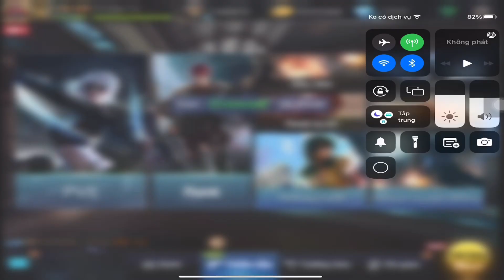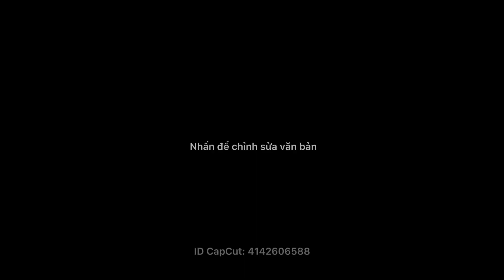SuperV Silver M39 Khẩu súng mạnh nhất tập kích hiện tại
© Bản quyền thuộc về NenCy Channel và METUB Network
© Copyright by NenCy Channel & METUB Network ☞ Do not Reup!